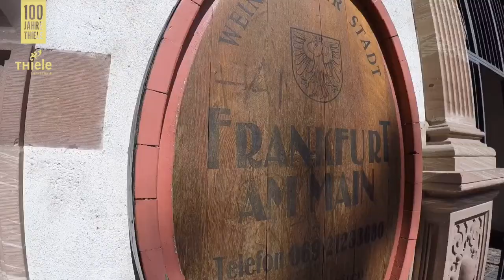Thiele Clubtour 2019 - Frankfurt, Wiesbaden, Mainz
Die Tanzschule Thiele geht jedes Jahr auf gemeinsame Club Tour. Mit mehr als 100 Tänzern ging es in diesem Jahr nach Frankfurt, Wiesbaden und Mainz. Neben den bekannten Sehenswürdigkeiten stand eine Schiffstour mit Tanzparty auf dem Programm. 23.-25. August 2019